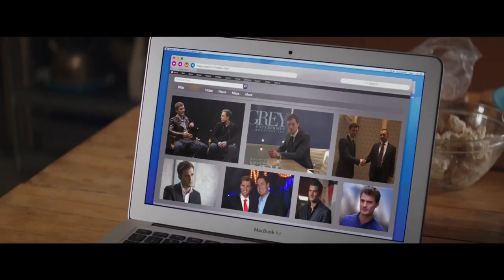Fifty Shades of Grey Official Golden Globes Spot (2015) - Jamie Dornan Movie HD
A literature student Anastasia Steele meets a handsome, yet tormented, billionaire named Christian Grey.

Sign up for a Fifty Shades of Grey FanAlert for a chance to win a trip to the WORLD PREMIERE!